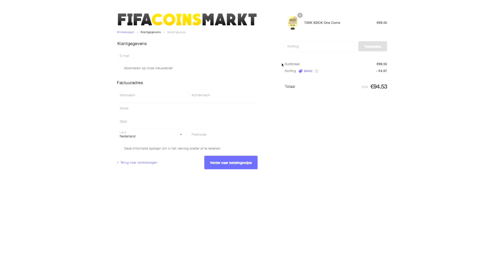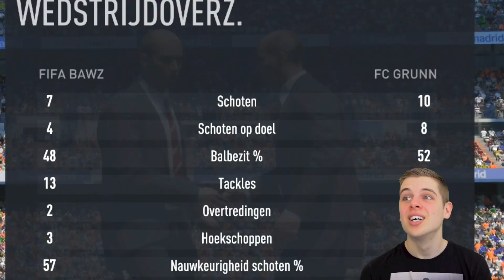BESTE AANVALLERS OOIT!! HET RAD VAN GLORIE #21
▸ Over deze video: FIFA 17 serie het rad van glorie, met een nieuwe OTW speler! In het Nederlands.
▸ Voor FIFA 17 Coins ga naar (Code: BAWZ voor korting!)

▸ Op die manier blijf je op de hoogte van al mijn FIFA en voetbal videos. :)